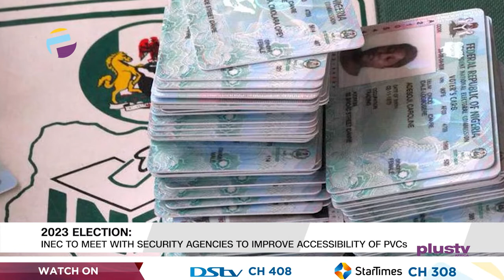INEC To Improve Accessibility Of PVCs | Gov. Wike Stormed Illegal Refineries Sites | PLUS REPORTS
Reports Making The News:
2023 ELECTION: INEC To Meet With Security Agencies To Improve Accessibility Of PVCs
War Against Illegal Bunkering: Gov. Wike Stormed Illegal Refineries Sites
Illegal Oil Bunkering: N.S.C.D.C. Denies Allegations